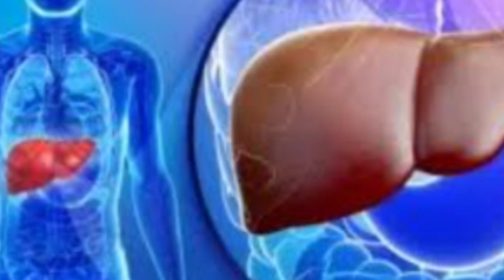Jiger Ki Garmi Se Mal Dwar Se Ya Pakhana (Latrine) Mein Khoon Aana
Health Zindagi Abdul Khan